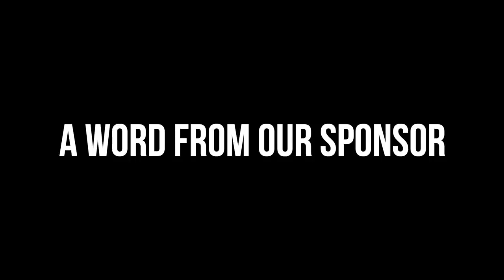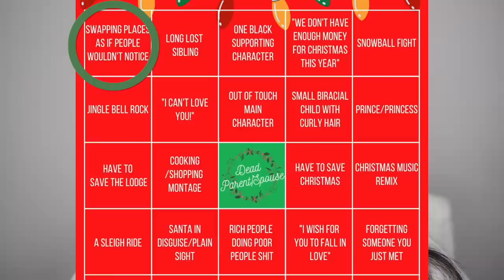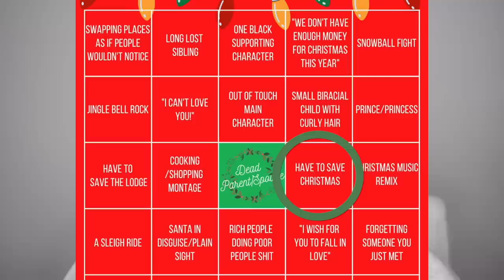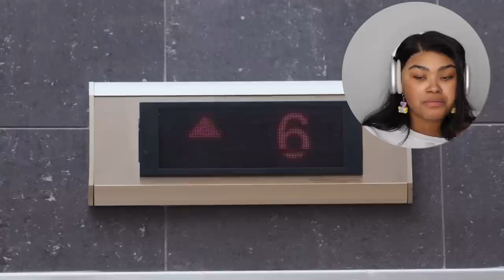"CHRISTMAS WITH A PRINCE" IS A HOLIDAY MESS| BAD MOVIES & A BEAT | KennieJD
Timestamps
Intro 0:00
Today’s Sponsor 1:31
Last Week on BM&B 3:02
Christmas Movie Trope Board 3:22
Intro to Christmas With a Prince 4:25
Reaction 5:20
Final Thoughts 22:29